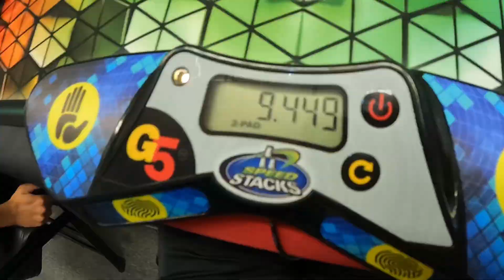Skewb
Skewb indeed
Cube: Gan
Comp: CubingUSA Nationals 2023